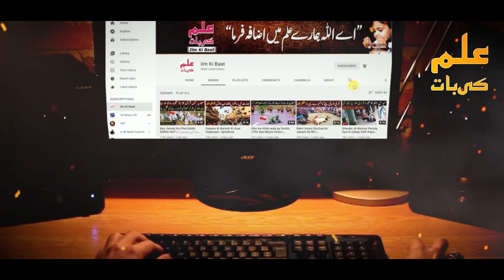Most Mysterious Things Recorded In Qabristan | کمزور دل ویڈیو نہ دیکھیں | ilm Ki Baat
دوستو آج کی اس ویڈیو میں آپ کو ق ب ر ستان میں ظاہر ہونے والی عجیب و غریب چیزوں کے بارے میں  بتائیں گے اس لیے اس ویڈیو کو آخر تک لازمی دیکھے اور شیئر بھی لازمی کریں

Title: Most Mysterious Things Recorded In Qabristan | کمزور دل ویڈیو نہ دیکھیں | ilm Ki Baat

list=PLxs0sj1rkextwxyCwDAhmm5_Ec8AZFHJs